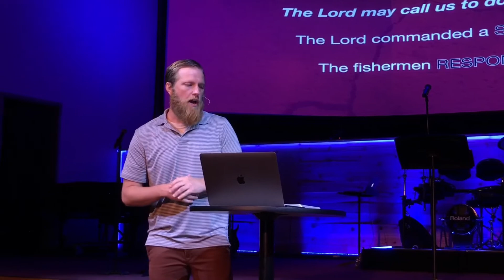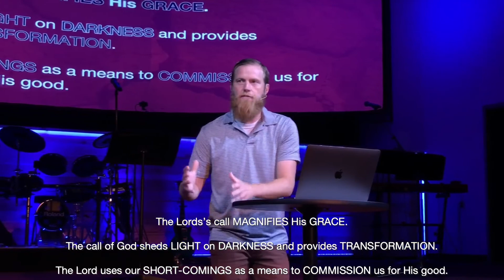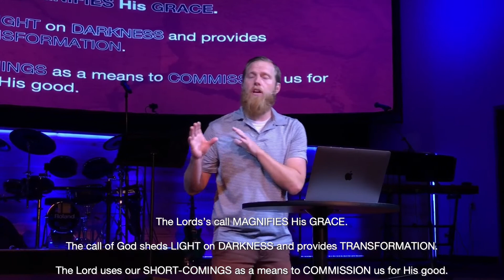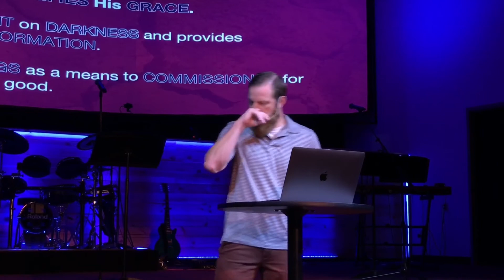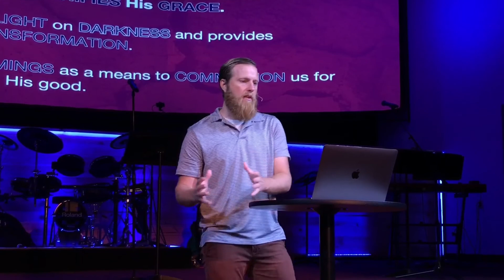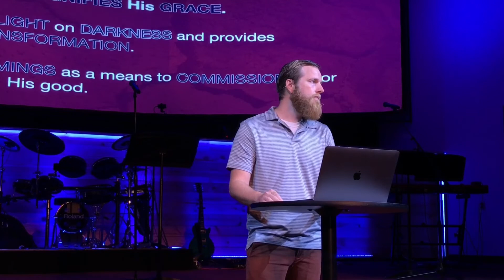09-19-21 The Call to Serve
Title: The Call To Serve
Series: Fault Lines
Speaker: Pastor Steve Warner
Christ Community Wesleyan Church in Albany, OH